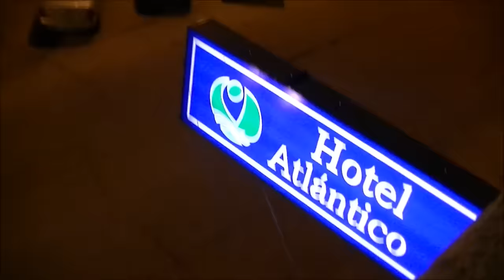BLOG 2- NECOCHEA | Luz, Cámara, MAKEUP!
SNAPCHAT Agostanquia

PINTEREST Agos tanquia

Los amo!! agos tanquia